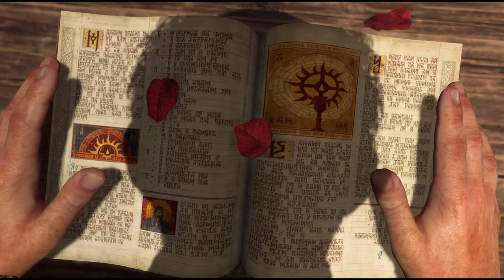Prayers for Salvation // Diablo IV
ABOUT THIS GAME: MEET YOUR MAKER - Lilith has returned to Sanctuary, summoned by a dark ritual after eons in exile. Her return ushers in a new era of misery and darkness. LEGIONS OF CREATION. An old legend has it that Sanctuary was created by the union of an Angel and a Demon, and that their descendants --- humanity --- built villages, then cities and empires, spreading across the land to form the world's cultures and civilization.

A REIGN OF ENMITY
Chaos threatens to consume Sanctuary as evil and impeity continue to spread. Depraved demons and corrupted wildlife roam the land unchecked, as terrified townsfolk huddle in dark corners trying to survive one more day.

CULT OF PERSONALITY
The pious plead for guidance from their faith, but doubts have them feeling that their devotion is misplaced. Lilith's return has spawned a new wave of cultists and worshippers, but regardless of dogma, all prayers remain unanswered.

DAUGHTER OF HATRED
The daughter of Mephisto awakens burning urges in the hearts of those around her, be it demon, human or beast. Profound fears, unchecked rage, repressed impulses, sinful desires --- all are brought forth violently and irresistibly by her mere presence.

UNSTOPPABLE EVIL
As darkness returns to sanctuary, a brave few dare to face this threat. But what fate awaits them in a land forsaken by hope, valor, wisdom, and justice?

Diablo 4